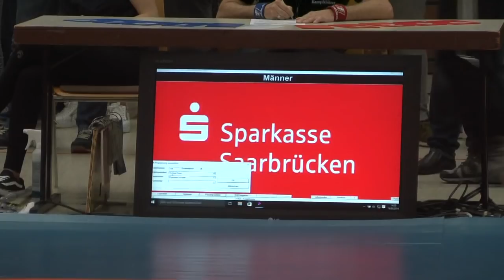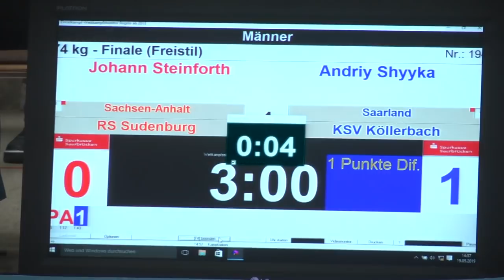RINGEN DM 19 Frauen & Männer - 74kg Johann Steinforth vs. Andriy Shyyka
74kg Johann Steinforth / RS Sudenburg vs. Andriy Shyyka /KSV Köllerbach (SRL)